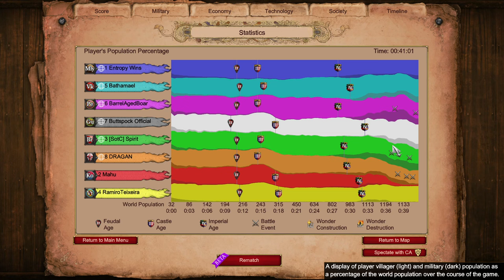Holding Off 1700 Spirit with Eles on 4v4 Arena